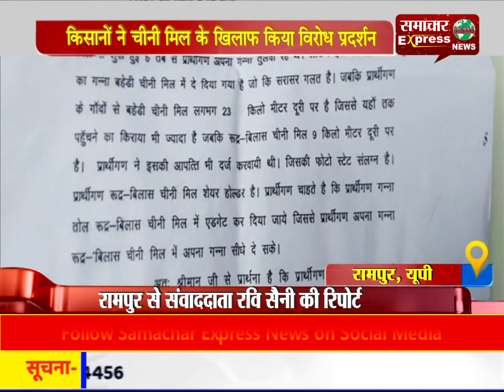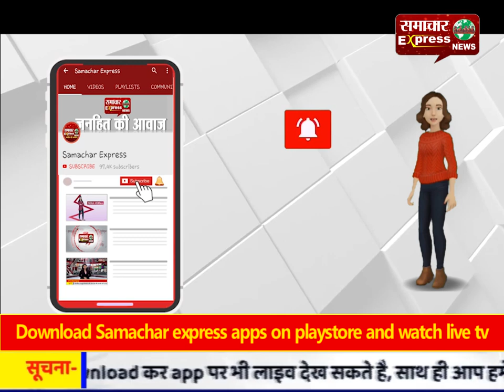किसानों ने चीनी मिल के खिलाफ किया विरोध प्रदर्शन